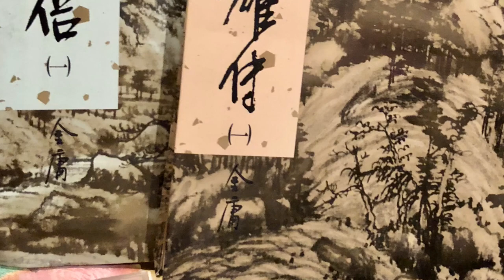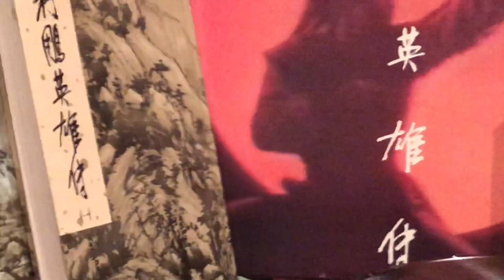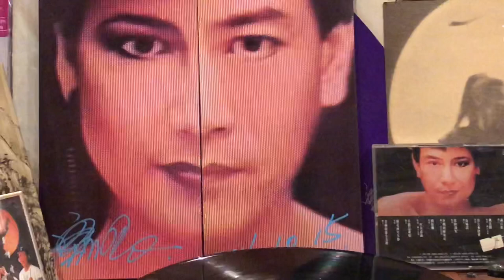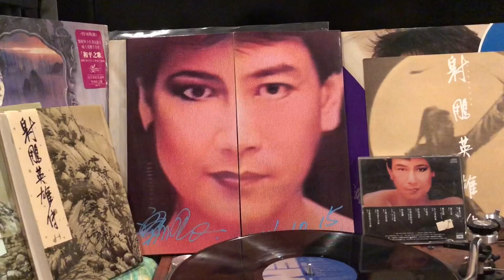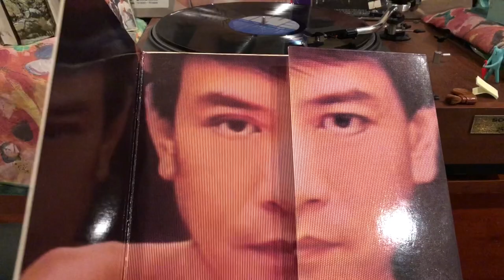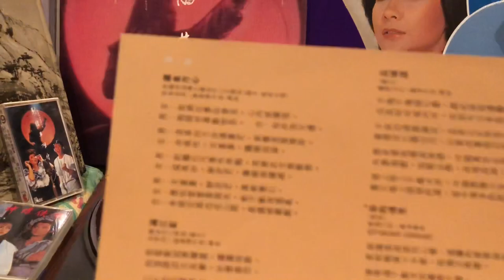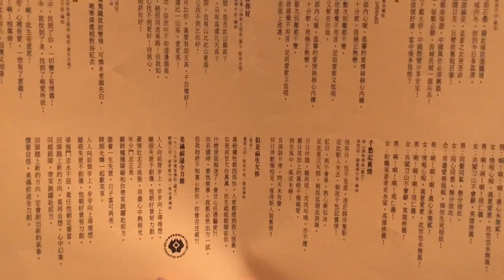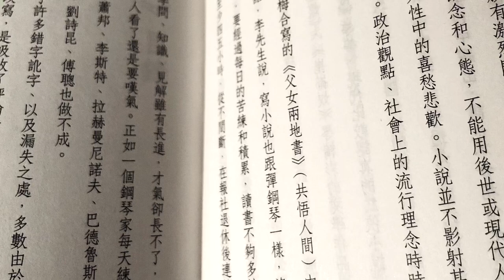🏹射鵰英雄傳01～金庸。甄妮。羅文～1983🏹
🏹射鵰英雄傳 01～金庸。甄妮。羅文～1983🏹
～～遙憶我K金庸小說K港劇的青春年少～～
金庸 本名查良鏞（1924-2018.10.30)